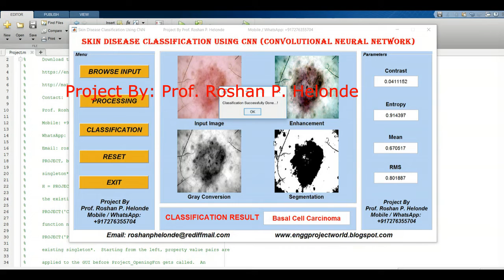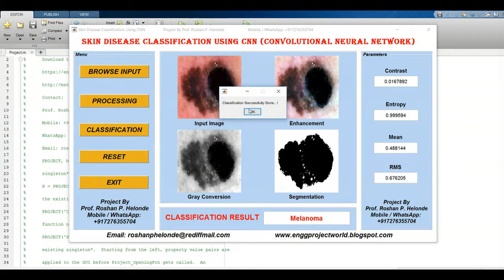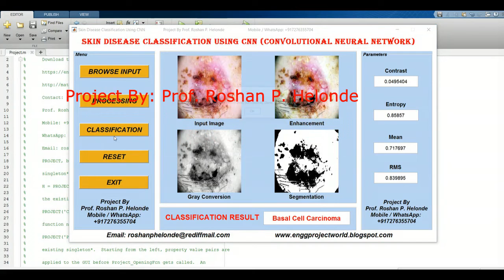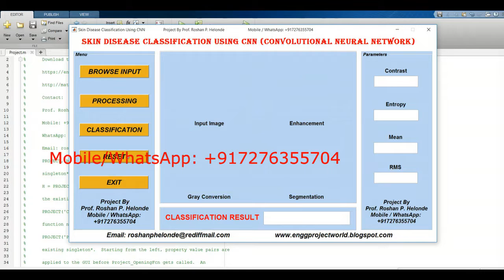Skin Disease Classification Using CNN | Skin Disease Classification Matlab Project With Source Code